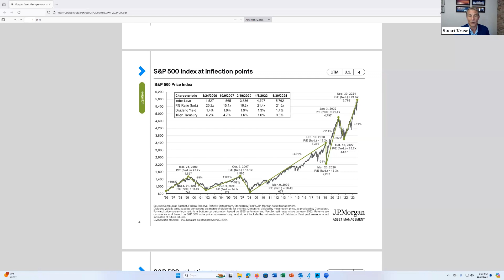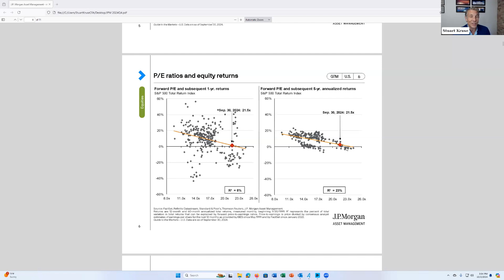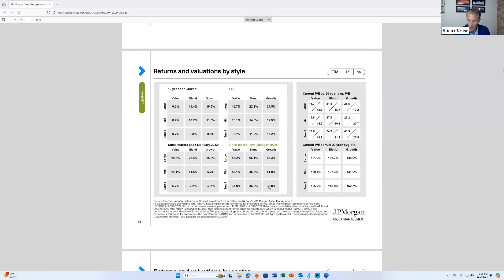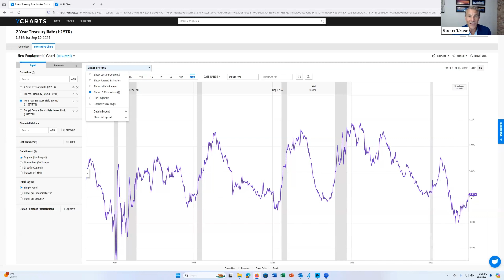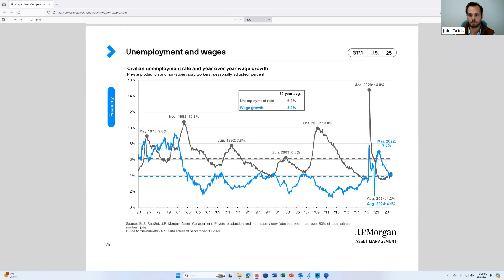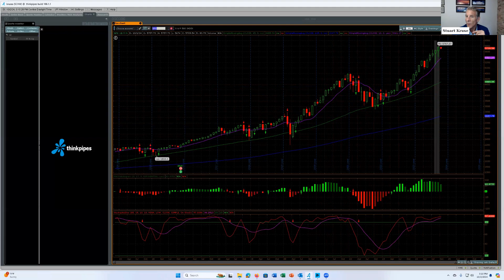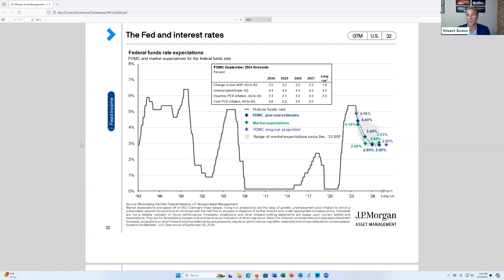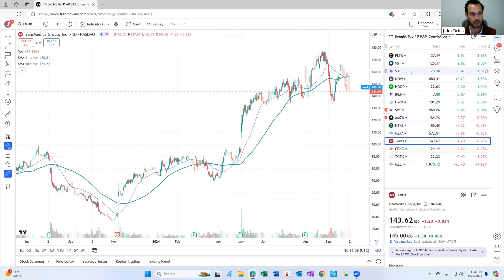KAM's Quarterly Market Outlook Call for Q3, 2024